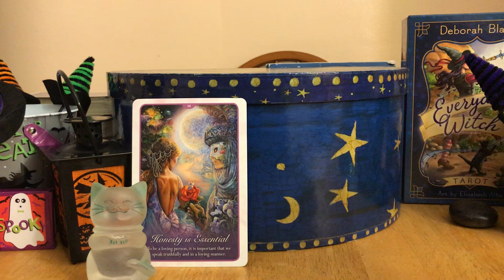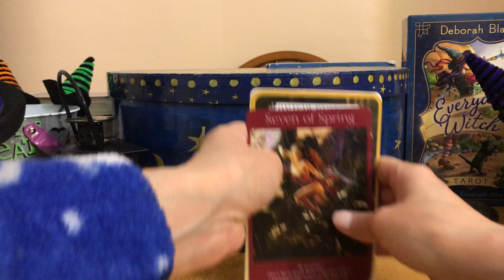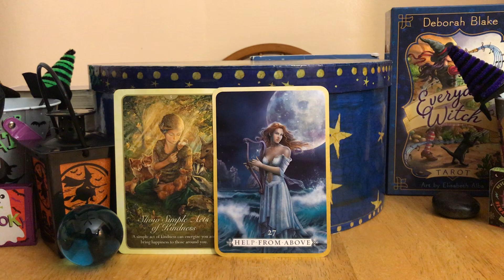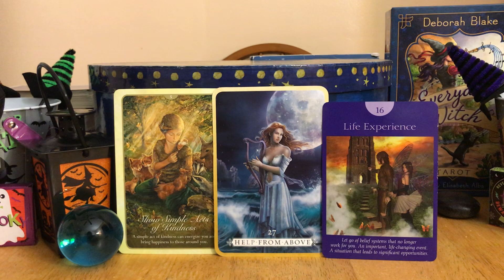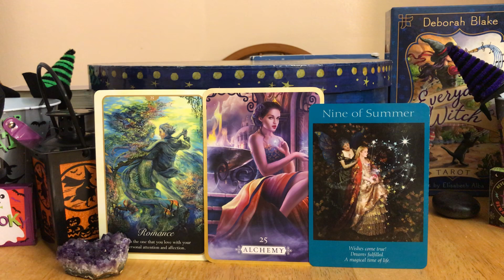Pick a card!! What is your persons love letter to you??? ❤️❤️❤️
Pile 1 2:55
Pile 2 8:35
Pile 3 15:22

Hi guys it’s Lady Goddess Tarot helping YOU find peace and guidance.

Readings are as follows:
How does he or she feel about me 60
How does he or she feel feel about you sexually 60
What kind of connection is this and what can you do to move it forward 75
What is your life’s purpose 70
Medium reading 80
What is going on in your career/life 60
What are the current blockages in your life 60
Custom question reading 45-125

All emergency readings are delivered in 48 hours and are just an extra 25

All regular readings will be delivered within 7 days

I also offer reduced rates on any reading you order after the first one. The current reduced rate is 25%.
I also offer monthly membership where you will have private access to my cell and I will answer your questions as you need fit. I do work so when I finish my shift I will either call or text you your reading. The monthly rate is 200 and that gives you access to up to 5 readings. This is very helpful if you feel you are going through a hard time.